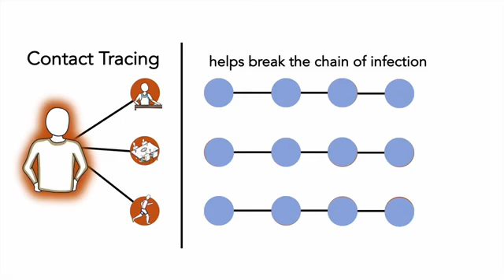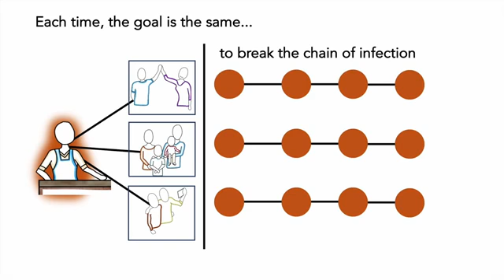What is Contact Tracing?: COVID-19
A short (and silent) video that explains the basics of contact tracing as a way to slow the spread of COVID-19. This video is part of a free resource called the COVID Communication Kit.

Need explainer videos for your classroom? This video is a sample from a unique video library that can be licensed for use by educators.

Ready-made Videos and Downloadable Visuals for Educators

Learn how to turn your ideas into clear, understandable explanations and animated explainer videos with our online courses.

We wrote the book on explanation and how to make ideas easy to understand.